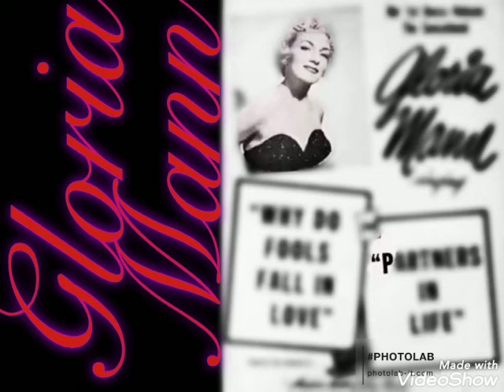Teenage Prayer By Gloria Mann